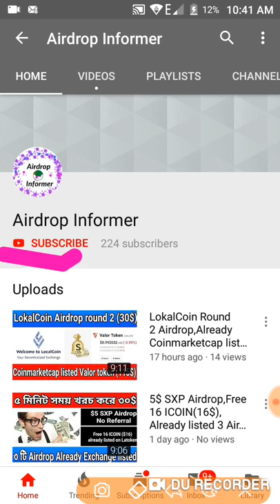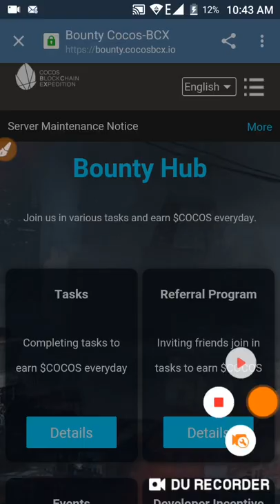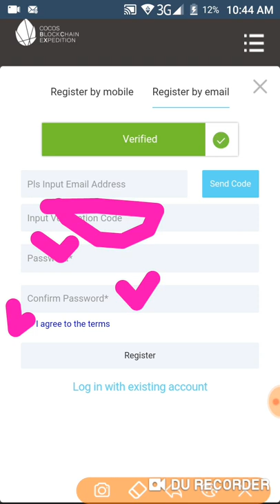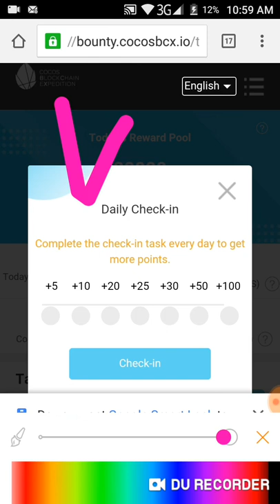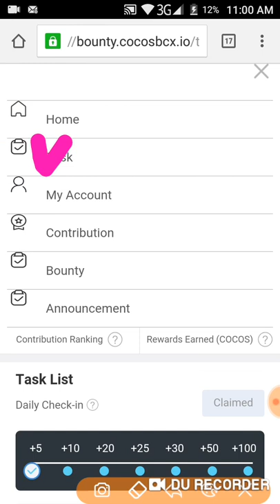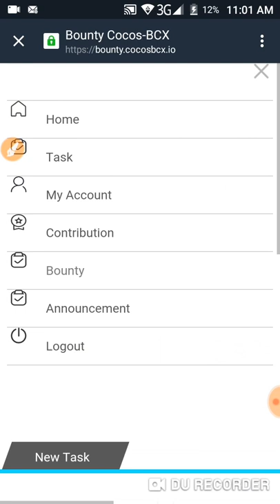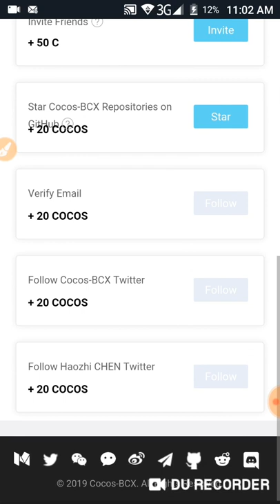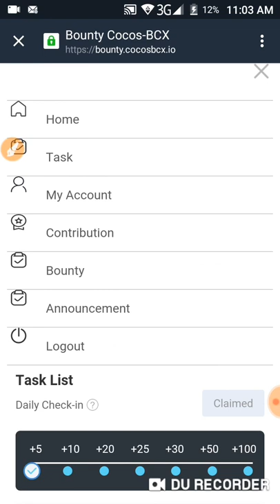​​COCOS BOUNTY Get 100,COCOS +50/Reff,Already listed Get 100$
নতুন নতুন Airdrops পেতে আমাদের টেলিগ্রাম চেনেল এ এখনি জয়েন হয়ে জান

​​🚀 COCOS BOUNTY
🎁 Get 100 COCOS +50/Reff
🔘 Market : BigOne

🔹Register
🔹confirm email
🔹Done

instant Witdrawal, minimum Wd is 200 COCOS